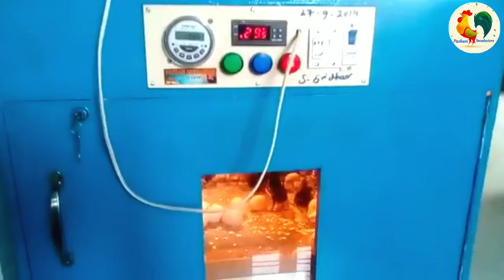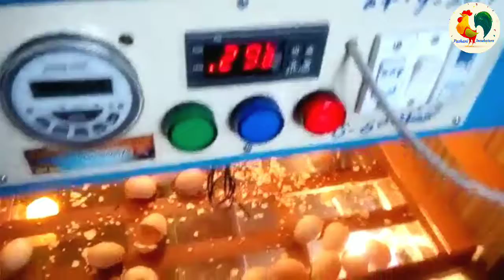Incubator results || 200egg capacity ||98%verynice || automatic incubator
.my incubtors hacheing results .

**200egg fully automatic incubator**